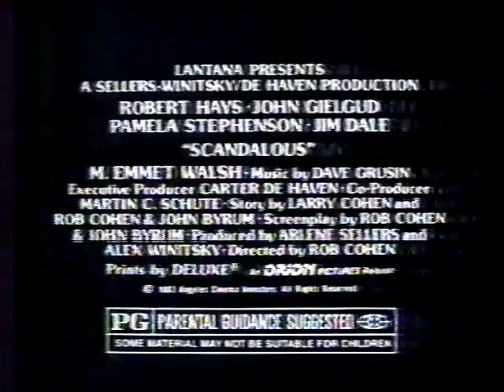Scandalous 1984 TV trailer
An original 1984 television spot for the comedy directed and co-written by Rob Cohen.  Robert Hays, Pamela Stephenson, Sir John Gielgud, Jim Dale, and M. Emmet Walsh star.